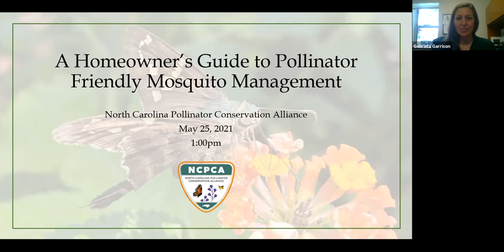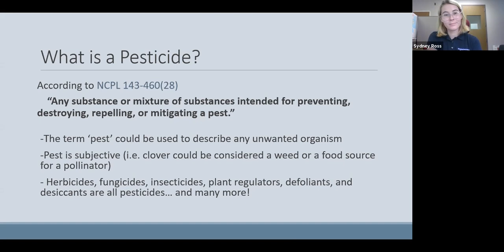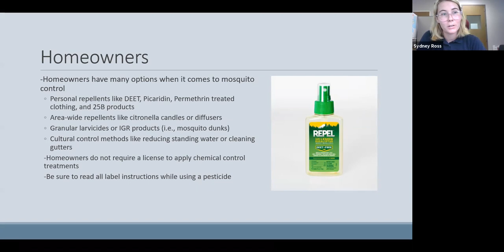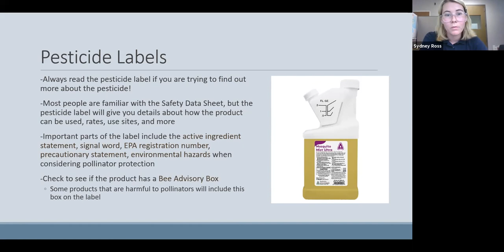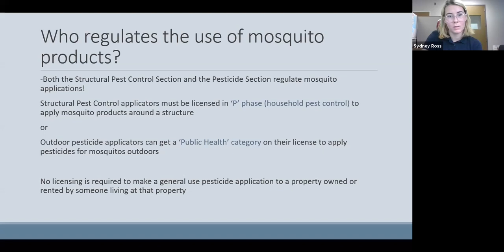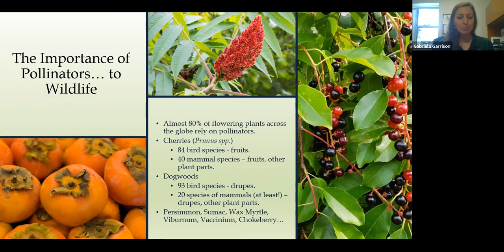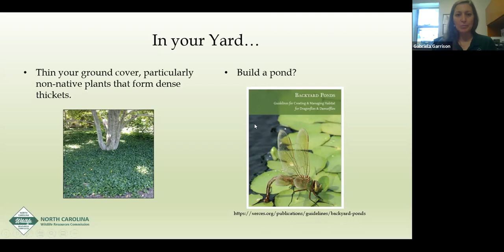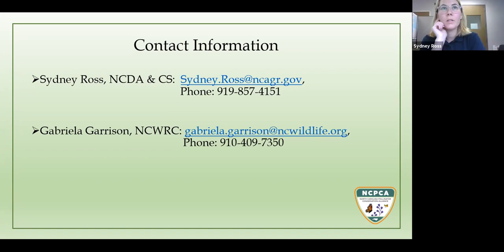A Homeowner’s Guide to Pollinator Friendly Mosquito Management - North Carolina Wildlife Federation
The North Carolina Pollinator Conservation Alliance (NCPCA), of which NC Wildlife Federation is a founding member, hosts a presentation on the basics of native bee biology, mosquito biology and mosquito management. Topics include common practices used by homeowners, commercial applicators and public health departments, along with information about ecologically-sound alternatives for mosquito management in a backyard setting. Presented by Sydney Ross, Pesticide Operations Specialist of the N.C. Department of Agriculture and Consumer Services and Gabriela Garrison, Eastern Piedmont Habitat Conservation Coordinator of the NC Wildlife Resources Commission and moderated by Tara Moore, Director of Conservation Partnerships of the NC Wildlife Federation.

To get involved and take action for pollinators in your neighborhood or find further resources on creating and enhancing backyard habitats, please